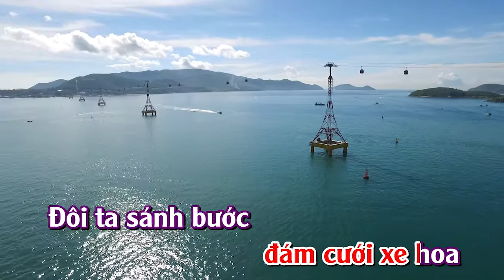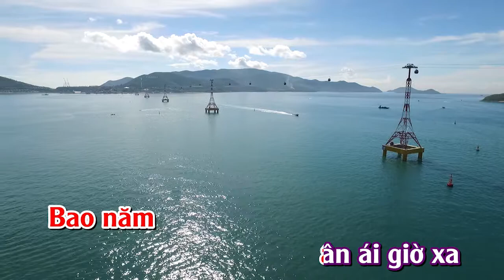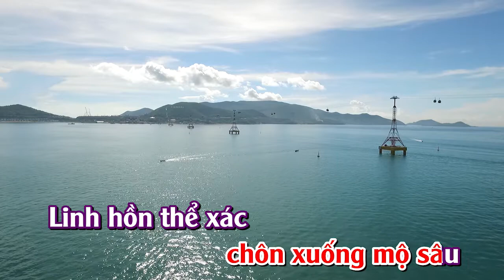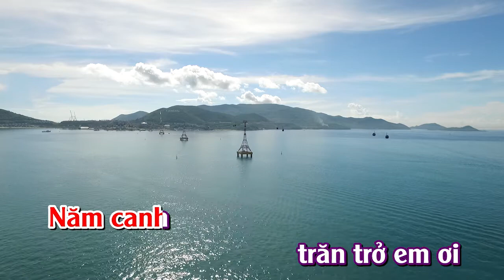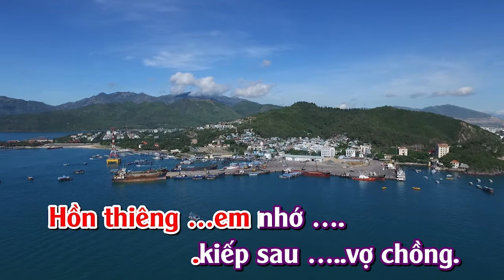ÂM DƯƠNG SẦU MEDOLY KARAOKE NAM PHUNG TRUNG CHINH